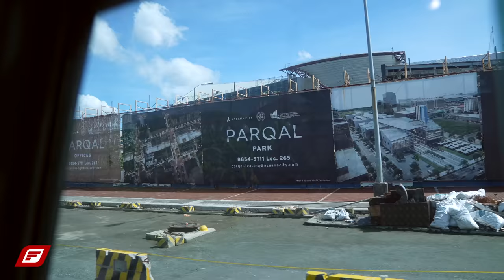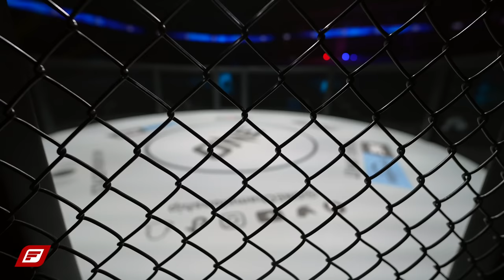Auch das gehört zum MMA Kampf - ONE FC MANILA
In der Nacht zum 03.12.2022 heißt es bei  @ONEChampionship  Roberto Soldic vs Murad Ramazanov. Wir begleiten den Athleten von seiner Fight Week bis zum Kampf.

Mit den Codes Soldic und Eckerlin gibt es bis zu 20% auf ausgewählte ESN Produkte. Mit einem Einkauf über die Codes kannst du Roberto, Christian und unsere Arbeit unterstützen